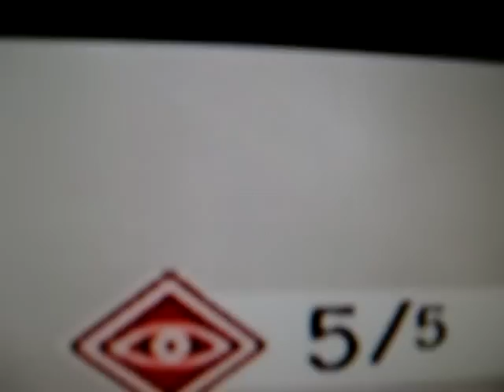Assassins creed 2 how to find glyphs/ feathers on the game.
this is a guide for both finding all the glyphs and feathers without any walk through s or cheats (basically finding them yourself but with a bit of a head start on how to find them) with the feathers at begginning of video all you do is go on DNA and scroll until you find feathers, then all you do is search the different districts and find out if you have all the feathers in one district, if you find them all like i did you unlock the Auditore cape which you have to equip which will help you achieve the showing your colours achievement by wearing that in every city, and the glyphs one is simple all you do is look through your database go on locations and at the top it will show you an eye thats how many glyphs there are in that city and to find the spots you just find a location that is marked with this eye, search that building when you find it and use your eagle vision to detect the glyphs (most glyphs are hard to see without eagle vision)